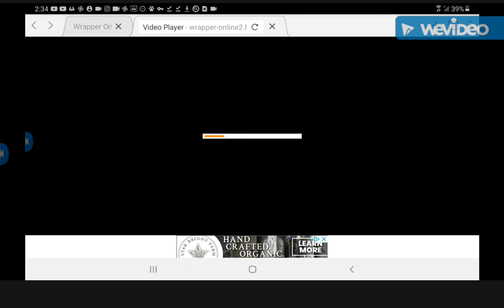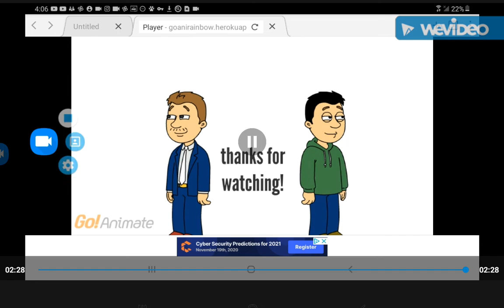Andrew talks smack to erica/acts like her dad/grounded